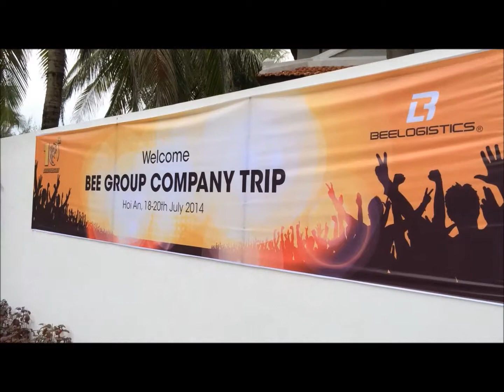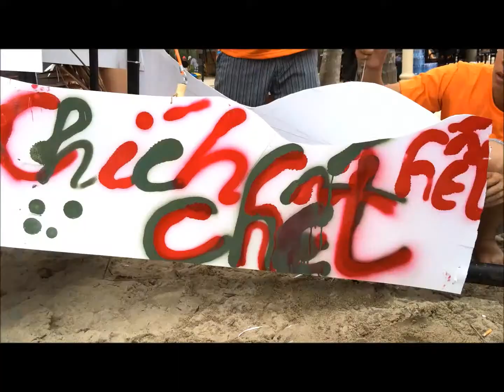Bee Group Teambuilding Hoi An Danang 2014